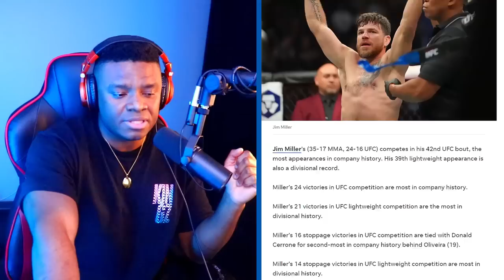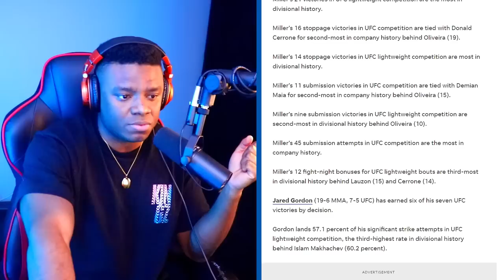Jim Miller Is A Freaking Legend!